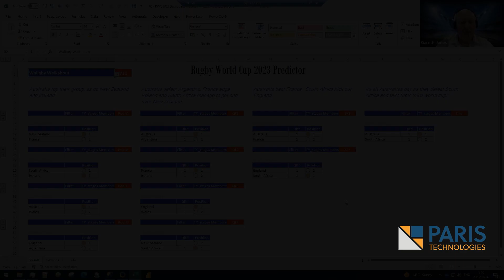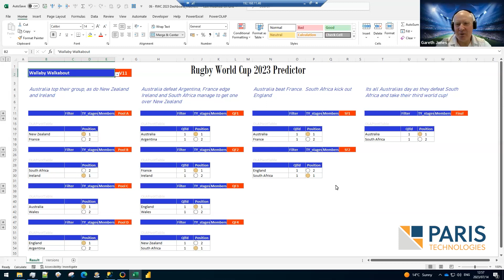"Wallaby Walkabout" Scenario | Rugby World Cup 2023 Predictor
Gareth Jones from PARIS Technologies with the 2023 Rugby World Cup Predictor.  We hope you are enjoying our series in collaboration with David Newton, the Founder of our partner firm Newton Carmen.

Read more about the tech in Excel below, and now on to the rugby:

Could the Wallabies go all the way?!  Recently, they haven't been going so well,  but some of their lineups are working for them!

🚀PARIS Tech partnered with Newton Carmen, a Fractional CFO firm, to build this awesome model for the upcoming Rugby World Cup.

This one is for sports analysis, but we've built many like it for corporate businesses. If you are curious about how this tech works in business, check out David Newton of Newton-Carmen

🤓Are you on LinkedIn? Interact with us there as well ❤️️

🚀ABOUT PARIS TECHNOLOGIES INTERNATIONAL INC.
PARIS stands for Planning, Analysis, and Reporting Information Systems.

We develop software platforms that enable connectivity across database systems; collaboration among users with their tool of choice (Excel, BI products, web, mobile); and governance of secure, single-source, non-proprietary data models.